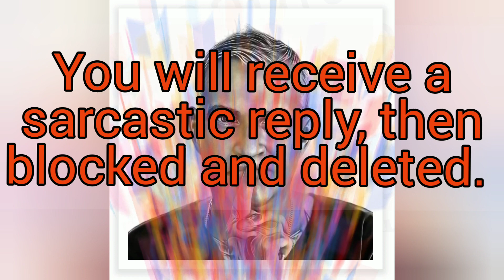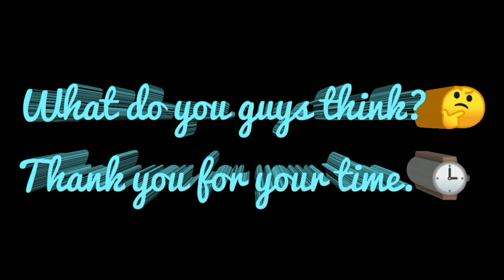Don't ask about Anthony Farrer in the comment section of The Watch Legend... Ethical Gypsy... (^_-)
The Watch Legend...
Ethical Gypsy... (^_-)

You will probably receive a sarcastic reply, then blocked and deleted...

It is because The Watch Legend... Ethical Gypsy... (^_-) is mask boys and friends with Anthony Farrer...

The Watch Legend... Ethical Gypsy... (^_-) is also friends with THE BABY DEER... 🦌
Another censorship watch channel...

A censored watch community is not anything...

Censorship watch channels are rubbish...

No fake / counterfeit watches...